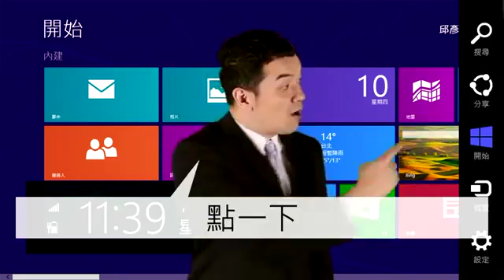蘋果動行銷 windows 8 邱彥翔變身總教頭